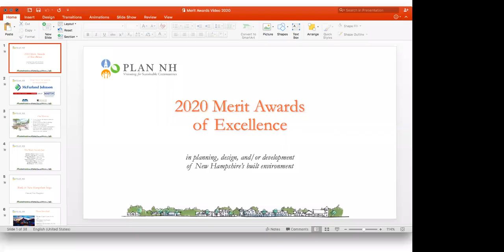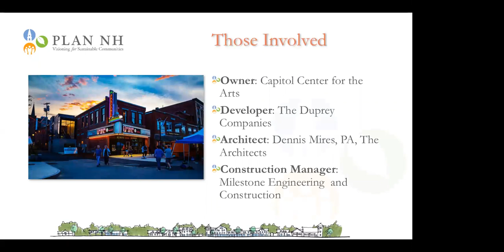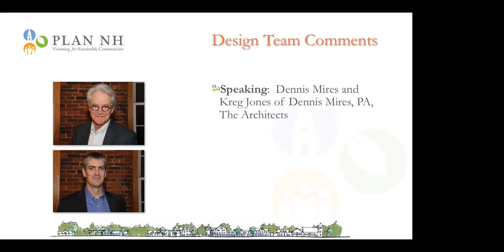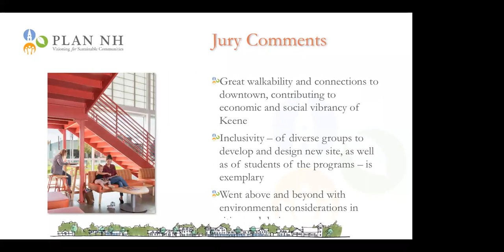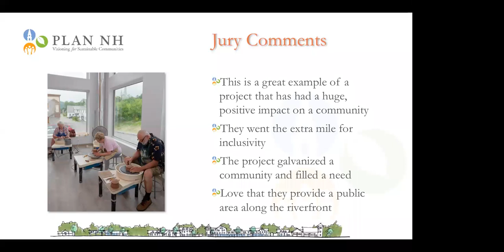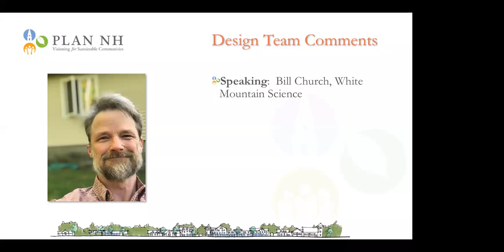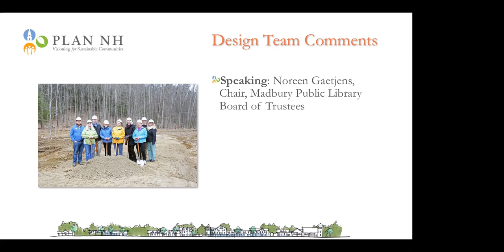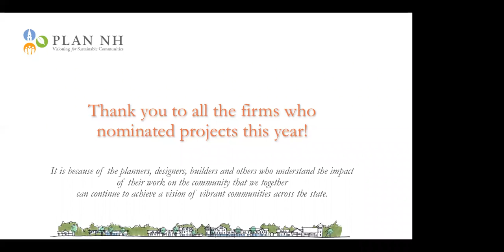Plan NH 2020 Merit Awards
Our annual Merit Awards evening went virtual this year! During this event the 2020 Merit Award Recipients will be revealed to (other) project owners, project team members, Plan NH members and others who care about the built environment and its impact on New Hampshire communities.